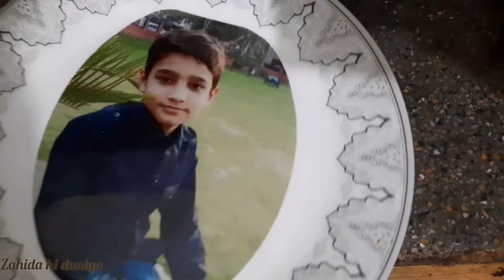kharab doodh ka makhn bnya | zahida ki duniya | زاہدہ کی دنیا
kharab doodh ka hal